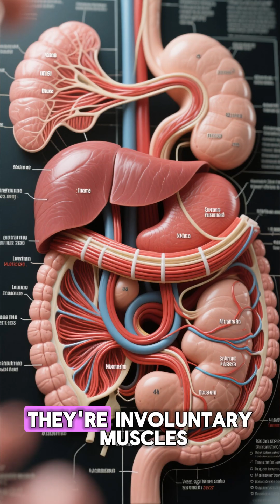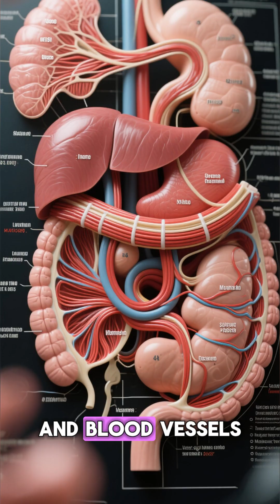humananatomyandorganssystems musculature humananatomy human